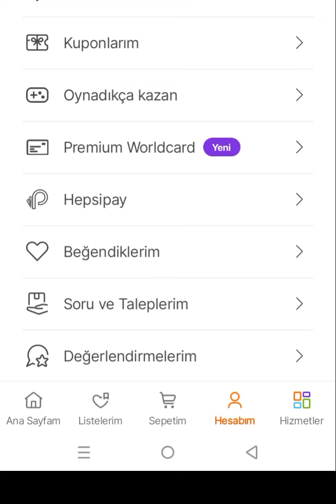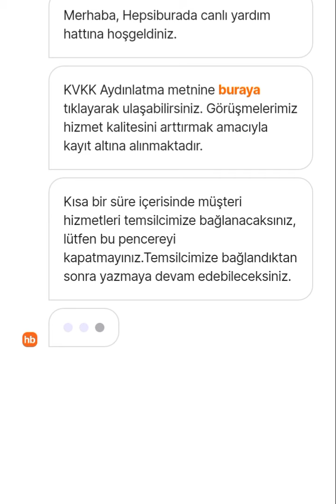Hepsiburada Canlı Destek Hemen Bağlan! Hepsiburada Müşteri Hizmetleri Canlı Yardıma Nasıl Bağlanırım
hepsiburada canlı destek
hepsiburada canlı yardım
hepsiburada müşteri hizmetleri nasıl bağlanırım
hepsiburada com müşteri temsilcisi
hepsiburada müşteri temsilcisi telefon numarası
hepsiburada müşteri temsilcisi telefonu
hepsiburada müşteri hizmetleri bağlanma